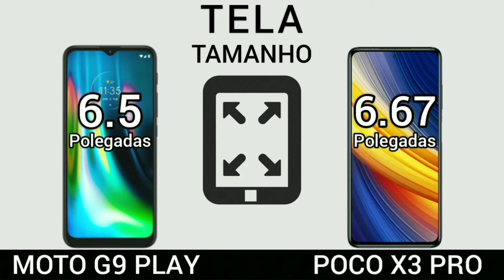MOTO G9 PLAY VS POCO M3 PRO | Comparativo